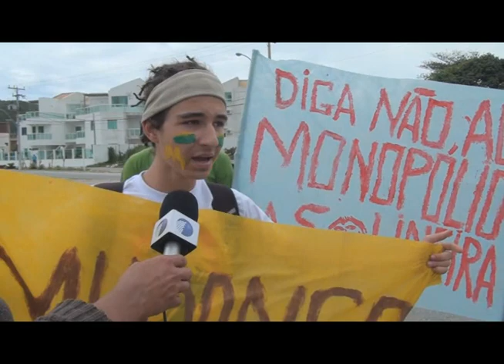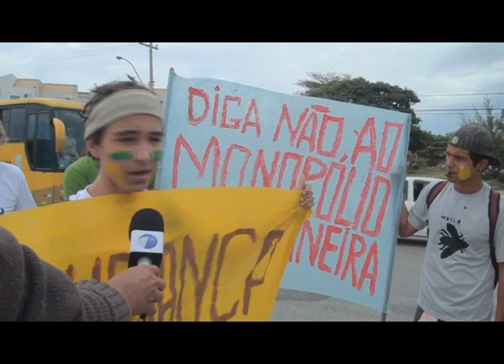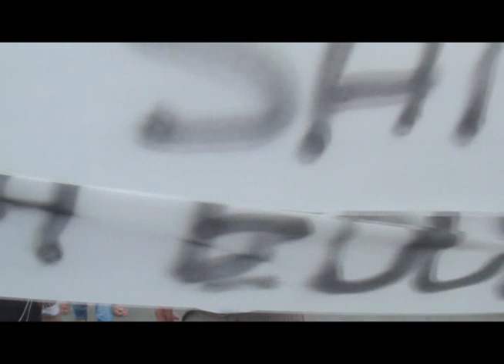Marcha contra corrupção em Arraial do Cabo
Manifestação realizada em Arraial do Cabo contra corrupção. Militantes foram as ruas para reivindicar seus direitos. Assuntos como saúde, monopólio e compra de votos foram abordados no evento que aconteceu pelas ruas da cidade.